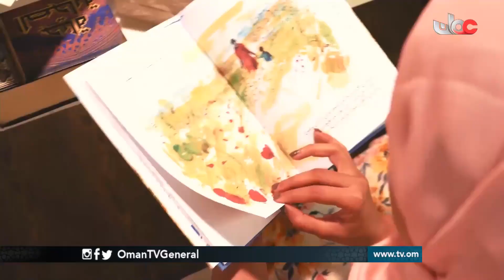دفتري | قريبا في